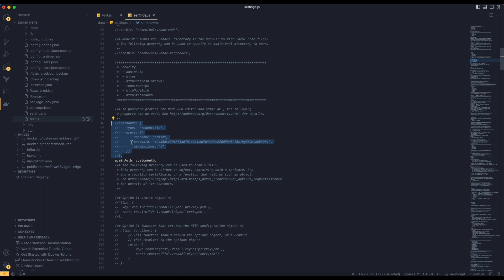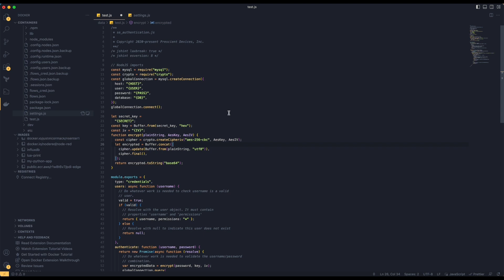Prescient: Custom Authentication in Node-RED | Tech Exchange Tutorial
A quick tutorial on how you can integrate a custom authentication with Node-RED. It bypasses the stock authentication system and enables you to use your authentication method of choice.